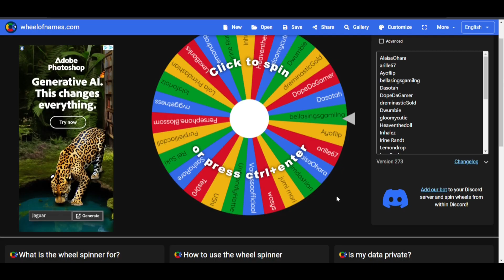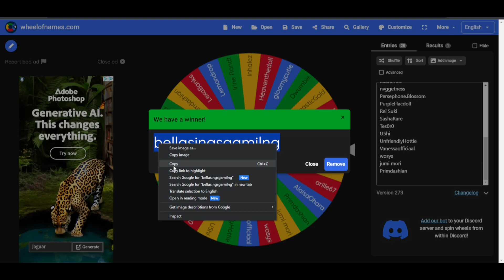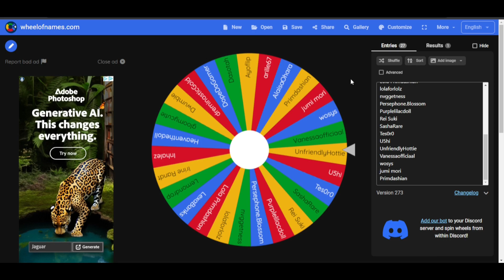Giveaway Winners + Another Giveaway | Second Life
Open🔽🔽

💌My PC specs (currently)💌
CPU: Ryzen 5 OR Intel Core i5
GPU: ZOTAC GeForce RTX 3070 Ti AMP Holo 8GB GDDR6X 256-bit
Ram: 32GB
✨Gaming/Streaming/YouTube Equipment